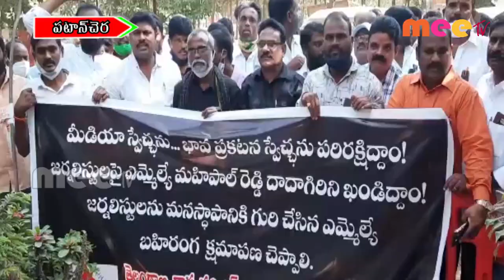బహిరంగ క్షమాపణ చెప్పాలని ll పటాన్ చెరువు //10.12.2020//MEE TV NEWS//